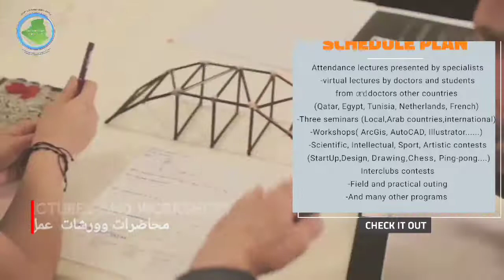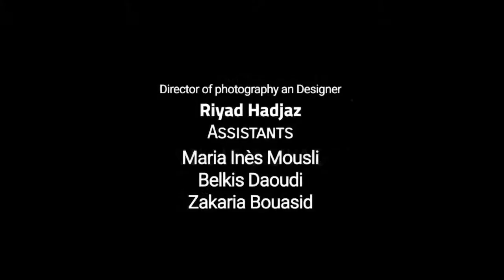الصالون الدولي الافتراضي للتهيئة الإقليمية.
الصالون الدولي الافتراضي للتهيئة الإقليمية من تنظيم النادي العلمي إقليم المستقبل بمناسبة اليوم الوطني للطالب المصادف ل19 ماي من كل سنة.